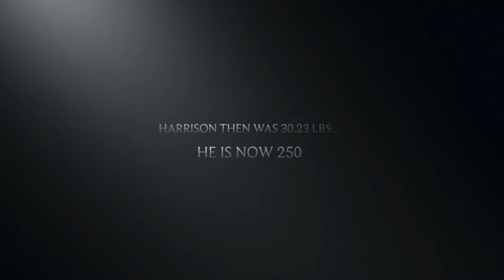For my dad, Wild Bill, aka Whiskey. We told the world about you.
Harrison’s story. I love you dad. You were one in a million. I can hear you in the wind up on maple hill...